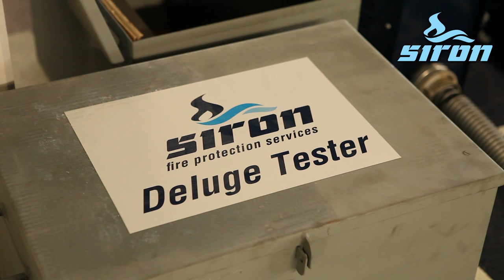Dry Deluge Test in an Atrium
When testing a deluge system in an Atrium is not an option, you might consider using our patented Dry Deluge Test.